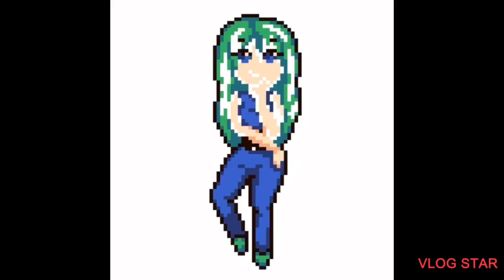Random color over